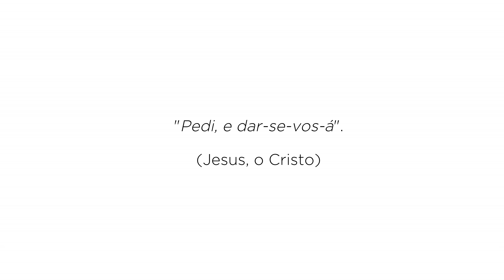A GAFE E O ANJO DA GUARDA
Uma história engraçada sobre Anjos da Guarda e a importância de fazermos um movimento voluntário para sintonizarmos com eles :D